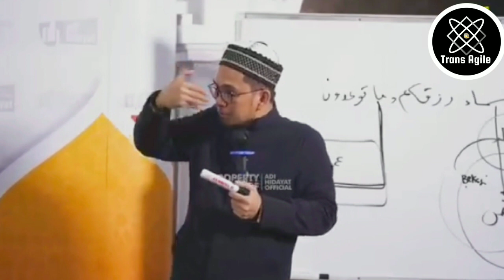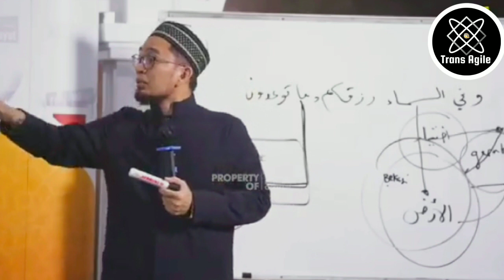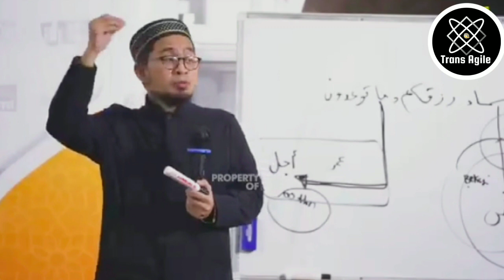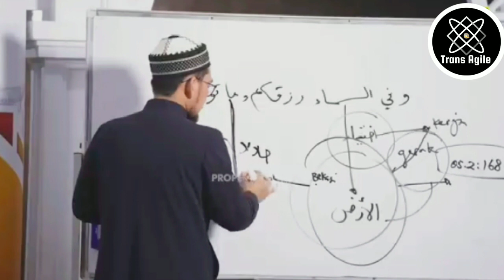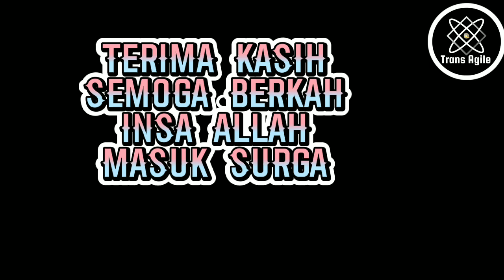Konsep rejeki yang jarang di ketahui.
Yuk simak kajian Ustadz Adi Hidayat
@adihidayatofficial, @bapau, @baim paula,